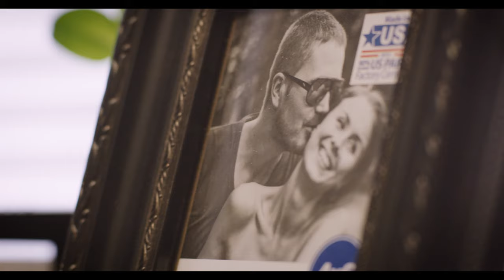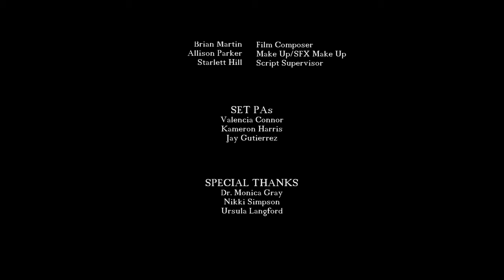Valerie Morgan TV Qualified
Valerie Morgan tries to gain employment in the medical field based solely on her obsession with medical tv shows.
This is my FIRST film...please enjoy!